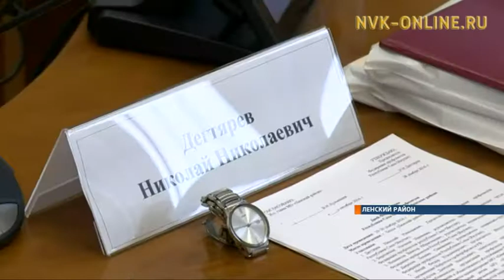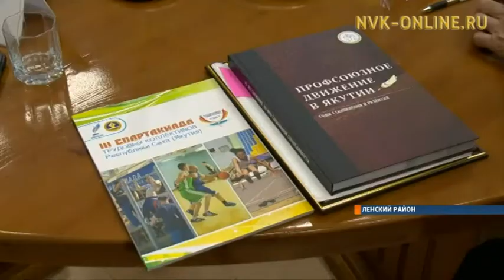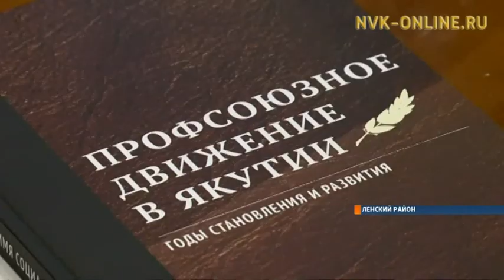Первое Соглашение о сотрудничестве Федерации профсоюзов РС(Я) и Ленского района